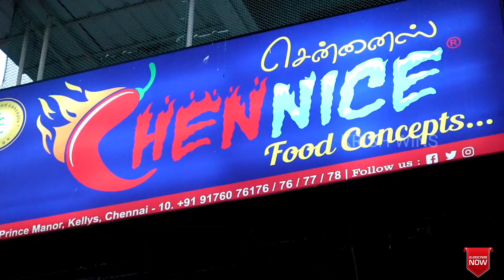CHENNICE CAFE AT CHENNAI|VJ KRISH|"KW"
MR.MANIVANNAN(OWNER OF THE SHOP)..

do follow me on;
                                                  KEEP SUPPORTING...